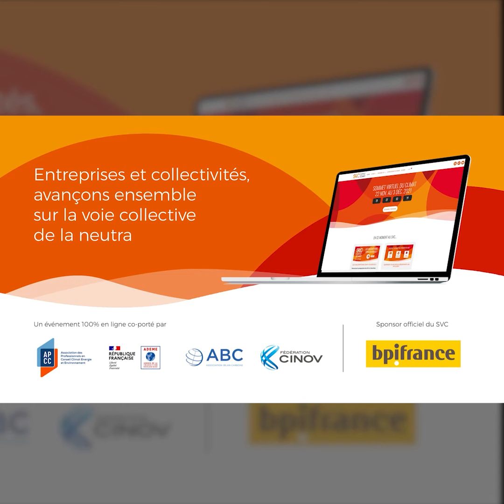MENER UNE DÉMARCHE DE SOBRIÉTÉ ÉNERGÉTIQUE DANS SON TERRITOIRE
RDV le 1.12 à 11h au Sommet Virtuel du Climat pour la plénière de clôture de l'événement !

Pour répondre au défi climatique et atteindre l’objectif de neutralité carbone de la France, tous les acteurs doivent agir de concert, à leur échelle, en allouant des moyens suffisamment ambitieux de diminution des émissions de GES. Et si prôner la sobriété était la première marche à suivre pour accélérer la transition écologique ?

Démarche incontournable de notre transformation sociétale, la sobriété énergétique reste encore trop souvent incomprise dans les politiques publiques ou les modèles économiques. On retrouve pourtant cette notion de sobriété à travers les politiques locales (PCAET, TEPCV…) et nationales (LTECV). Cette prise de conscience d’un changement nécessaire de son modèle énergétique nécessite de savoir prioriser les besoins énergétiques essentiels dans les usages individuels et collectifs de l’énergie.

Durant cet atelier nous verrons comment les collectivités peuvent s’approprier et mettre en œuvre une politique de sobriété sur leur territoire.